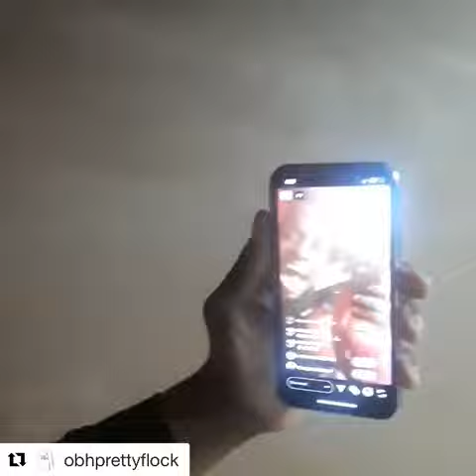COREY WIMS 429th hook part2 “RAS JOSH” FEAT. COREY WIMS